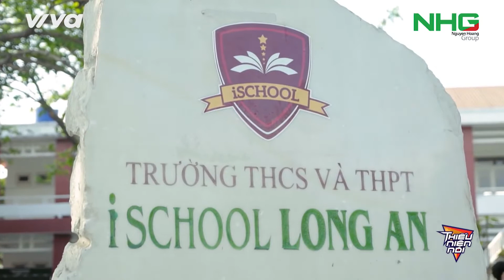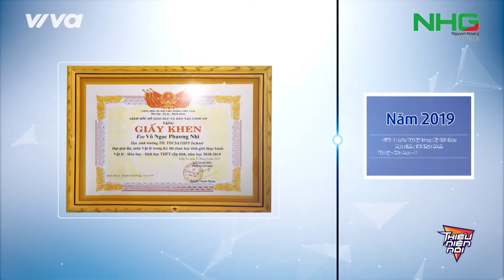Thiếu Niên Nói Tập 8: Học sinh iSchool Long An và lời cám ơn chân thành gửi tặng cô giáo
👈Nhiều clip hay ho khác ở đây.

Chương trình có sự đồng hành của NHG - Hệ sinh thái giáo dục quốc tế hoàn chỉnh từ Mầm non đến Tiến sĩ.

Xuất hiện trong tập 8 Thiếu Niên Nói, Phương Nhi - học sinh lớp 12A1,Trường Hội nhập Quốc tế iSchool Long An đã dũng cảm bước lên "Bục dũng khí" để nói lời cám ơn với cô Kim Ánh - giáo viên Vật lý của trường.

Từng thất vọng khi bị giáo viên cũ nghi ngờ về điểm số môn Lý, Phương Nhi đã vực dậy tinh thần, quyết tâm học thật giỏi môn Vật Lý sau khi chuyển đến iSchool Long An.

Dù chưa từng dạy chương trình Vật Lý lớp 11, cũng chưa từng gặp gỡ Phương Nhi, cô Kim Ánh vẫn ở bên động viên và hỗ trợ, giúp Nhi đạt giải Ba tại cuộc thi Vật Lý cấp tỉnh. Đây là kết quả từ sự nỗ lực của hai cô trò, đồng thời là lời cám ơn chân thành nhất mà cô học trò nhỏ gửi đến cô giáo của mình.

Thiếu Niên Nói đã giúp Phương Nhi nói ra những tâm tư của một học sinh cuối cấp, và cũng là sợi dây gắn kết tình thầy trò giữa các em với thầy cô giáo tại iSchool Long An.
📣 Theo dõi Fanpage và Website Human để cập nhật tin Hot, độc, lạ:
► Fanpage Human: